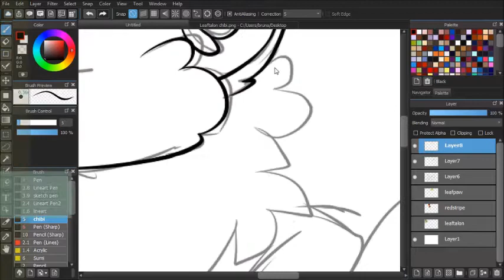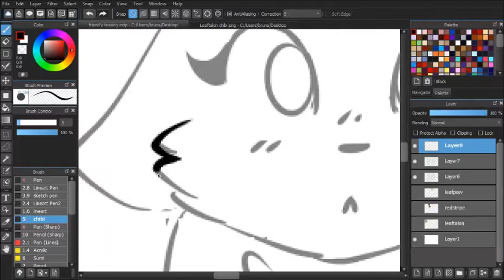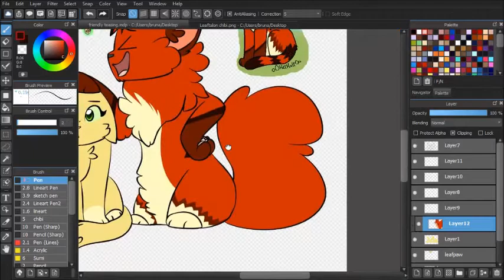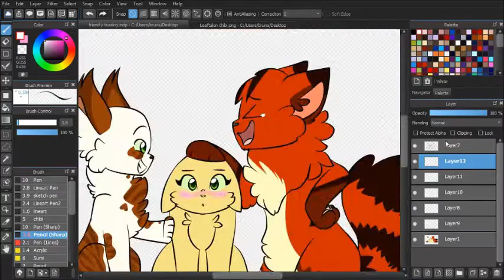friendly teasing - speedpaint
Hey guys!
This is a chibi comission for my friend Leafstep on deviantart!
characters are (L to R) Leaftalon (white and brown tom), Leafpaw (pale golden she-cat) and Redstripe (tall red/ginger tom).

Song: Gone, Gone, Gone by Phillip Phillips
Drawing: Medibang Paint Pro